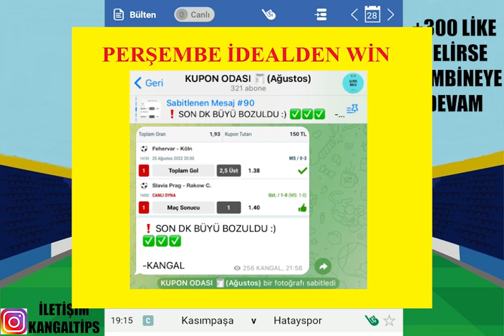BÜYÜ BOZULDU ! DEVAMI GELSİN.. 28 AĞUSTOS 2022 İDDAA TAHMİNLERİ